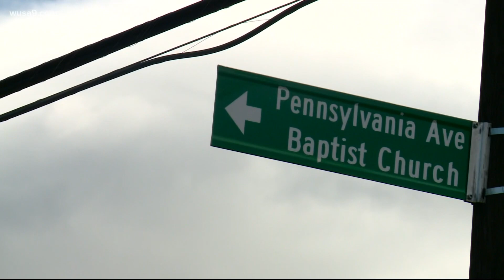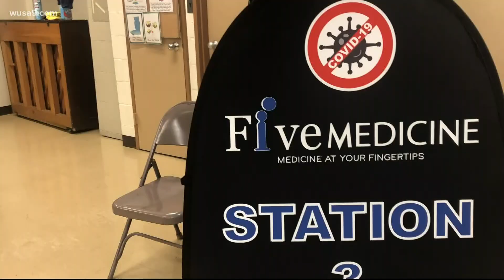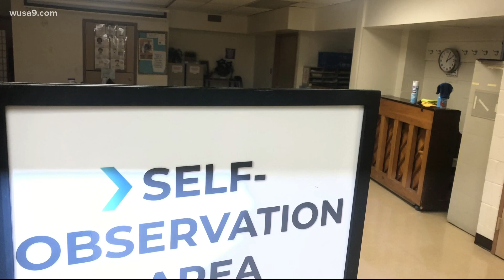Historically Black DC churches working to distribute vaccines, narrow health disparities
New Samaritan Baptist Church will be D.C.'s second faith-based partner in distributing the COVID-19 vaccine.